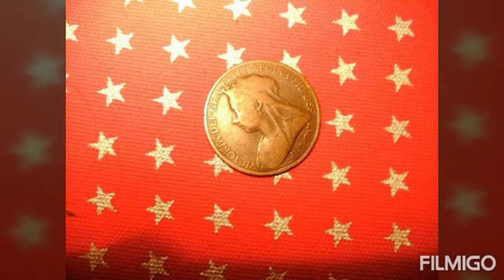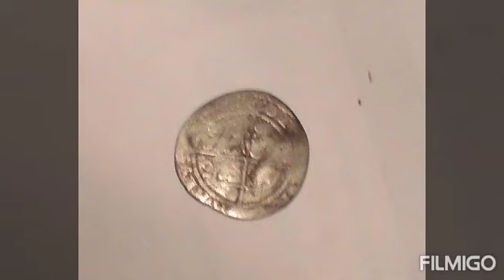Old coins pennys , silver british coins , worth money and valuable for collectors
SOME PHOTOS OF MY COIN SILVER , AND COPPER AND MANY MORE SOME AS OND AS 1400 AND SOME AS NEW AS 1967